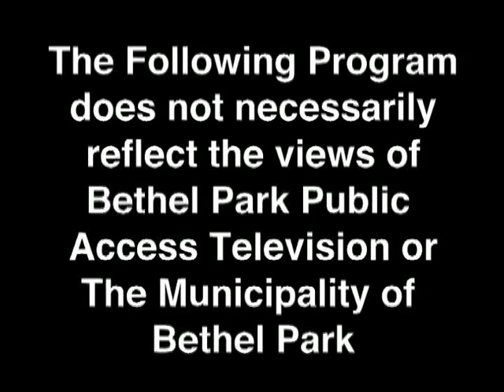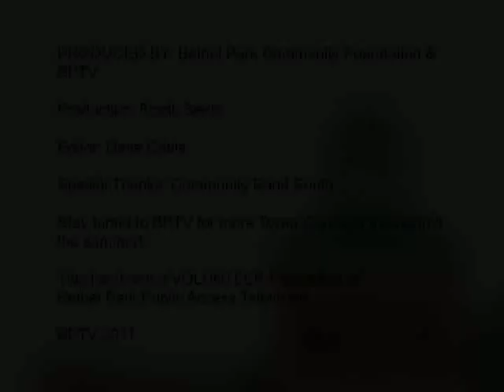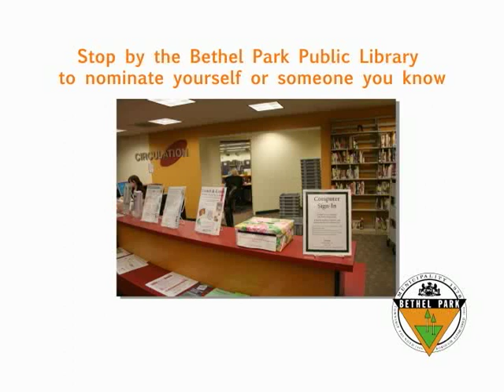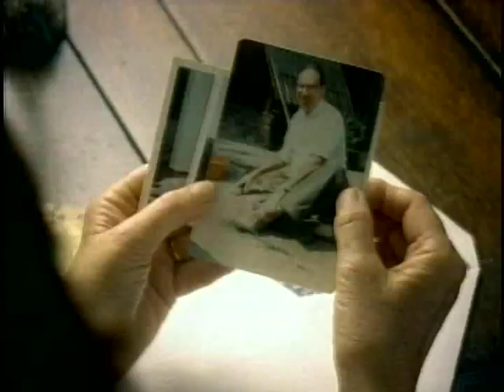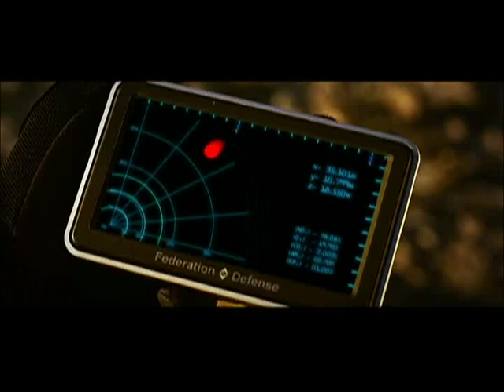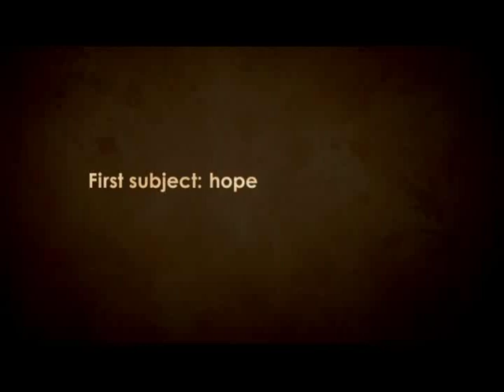Tower Concert Series 2011 - Community Band South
The annual Tower Concert Series at Bethel Park Community Center.  The first performance is by Community Band South. (Due to technical difficulties the first half of the program is not available for broadcast)